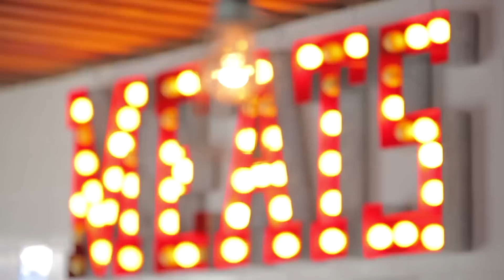MINHA PRIMEIRA VEZ EM UMA COZINHA DE VERDADE | MEATS | Trabalha Trabalha #01 Luanda Gazoni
(assim você vai saber quando tem vídeo novo!!)

Esse é o episódio PILOTO da nova série TRABALHA TRABALHA. Em cada episódio eu vou enfrentar uma cozinha e um chef diferente, será que vou dar conta?

Me segue em todos os lugares!!